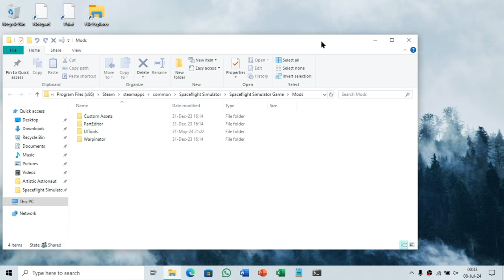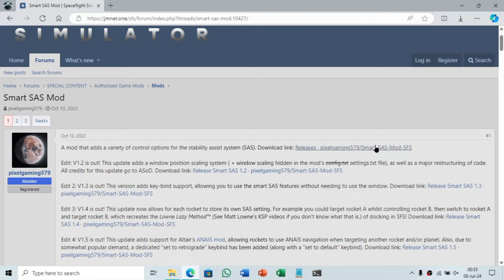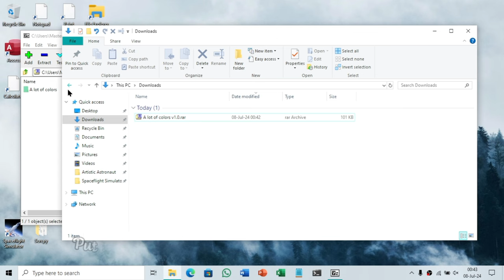INSTALLING MODS IN SFS IS EASY! ⭐ | *ULTIMATE GUIDE* | What's Texture Packs?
Today I want to show you how to install mods in sfs. My previous video on the top 5 best mods for SFS had gotten a lot more views than usual which gave one strong base to my channel. I want to thank you for that. :) But fr many of you have asked how to install mods. Well, this video covers everything for all three types of mods- Mods, Custom Parts and Texture Packs.

Make sure to check my community tab!

Timestamps:
00:00 Start Screen.
00:05 Introduction
00:21 How to Open Mods Folder
00:45 SFS Authorized Game Modes
01:03  No. 1 Game Modes
01:39 No. 2 Custom Parts
01:51 No. 3 Texture Packs
02:13 Mods Installed Successfully
02:21 Outro